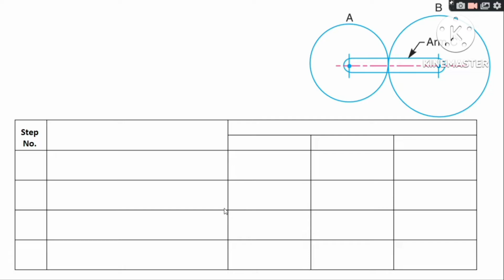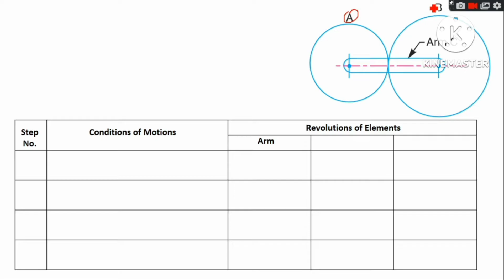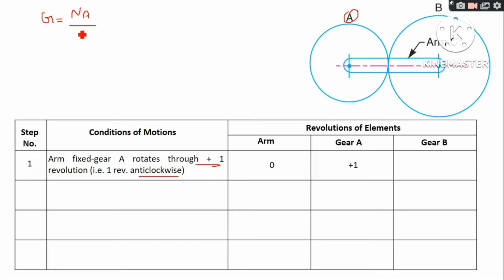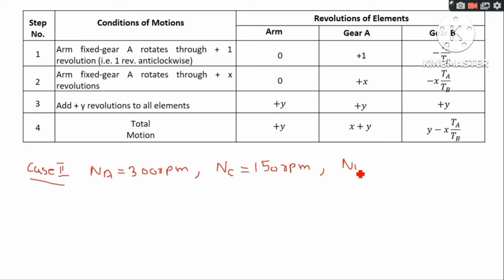MOM | MECHANICS OF MACHINERY | KTU | 2019 SCHEME| MODULE 3 | PART 2 | GEAR TRAIN - PROBLEM 1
This video deals with problems on epicyclic gear trains.